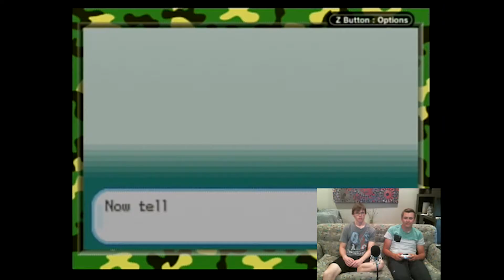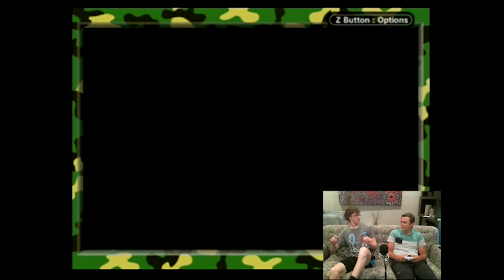Pokemon FireRed | POKEMON HYPE!! | Episode 1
We take a dive into one of our personal favorite Pokemon games